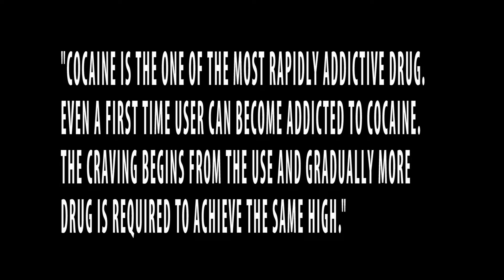Operation Prevention Video Challenge: Dont do drugs